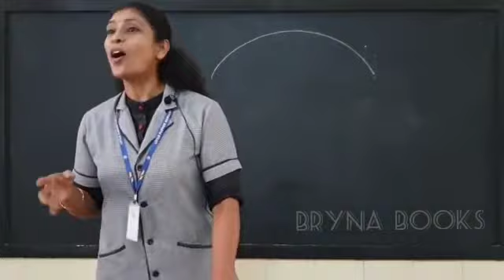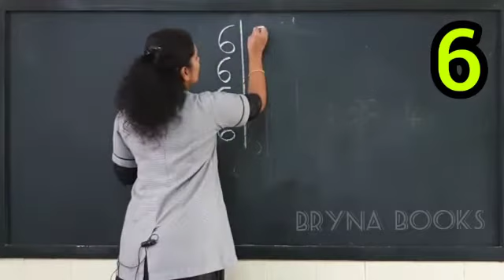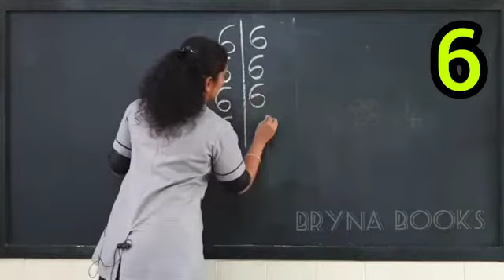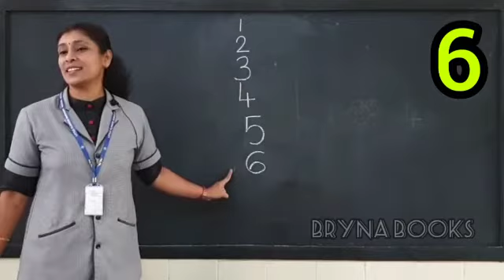Lkg,. Ukg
Bryna books